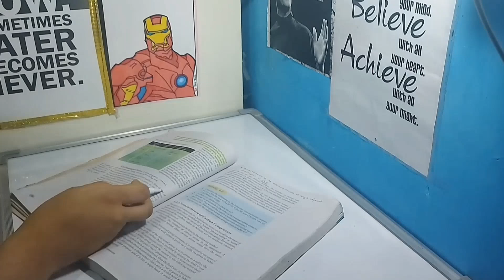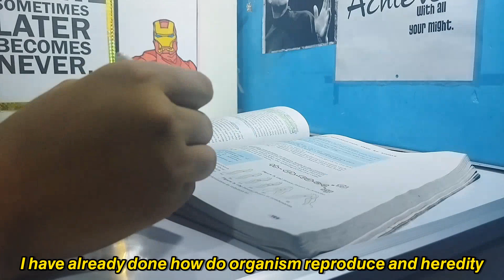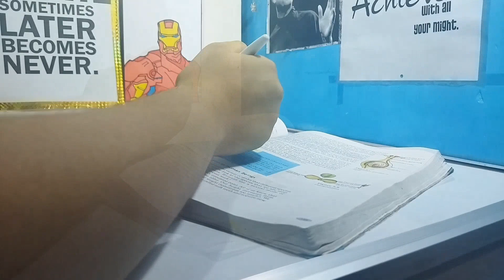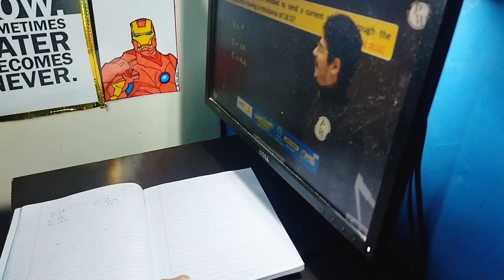📚I COMPLETED Whole Term 2 Science in 8 Hours | Study vlog class 10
Study vlog class 10 | A day in life of a cbse 10th grader | study vlog | study mania vlogs

Hi, in this video I have shared a day in my life

I am in class 10

More from study mania vlogs 💛